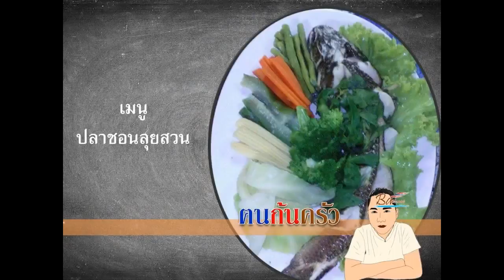เมนู อาหารเลิศรส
เมนู
อาหารเลิศรส